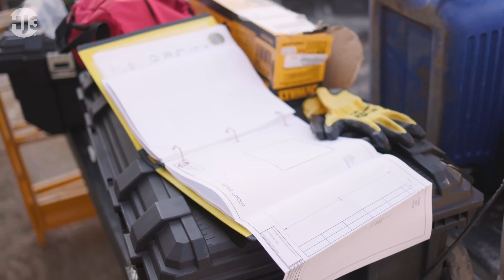StrongHold™ General Repair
StrongHold™ Repair Systems include injection, patching, and glass & carbon composite reinforcing wraps. This comprehensive product line is used for concrete patching & repair, structural strengthening and seismic retrofits. These systems have been used to repair & strengthen over 5 million square feet of damaged areas such as buildings, bridges, parking garages, and residential homes.
- Structural strengthening of concrete, masonry, steel, and wood structures
- Fully engineered systems tested in compliance with ACI 440.2R and supported by City of Los Angeles LADBS Report
- 95% strength retention after 20+ years exposure in aggressive acids, caustics, dry/humid, and in biologically active soil